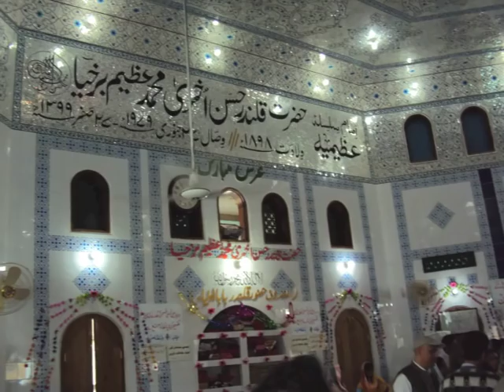Manqabat - Hazoor Qalandar Baba Auliya